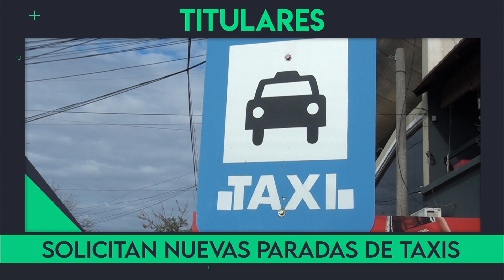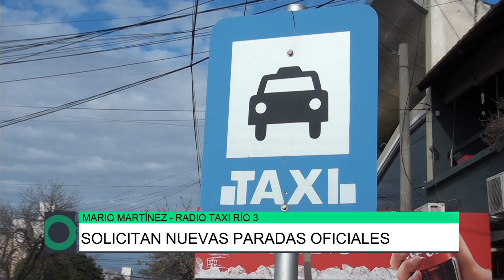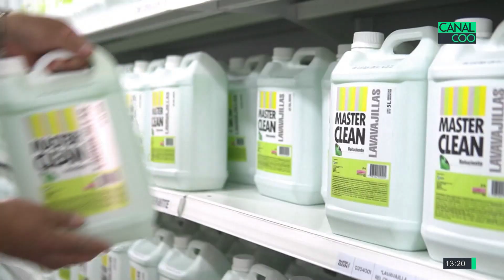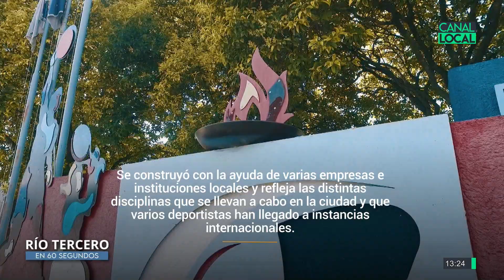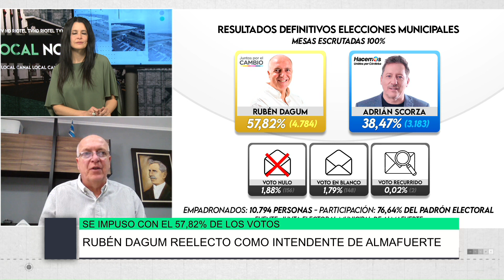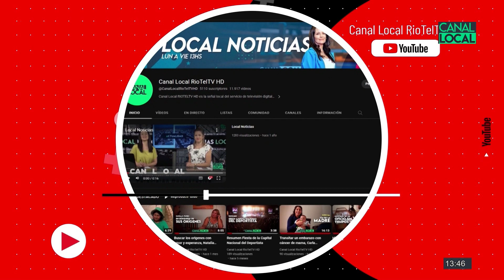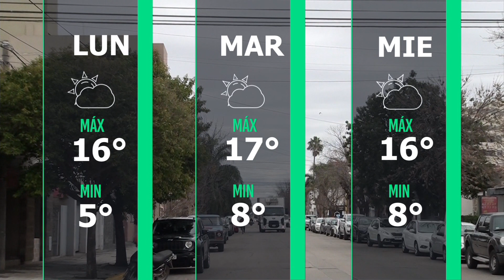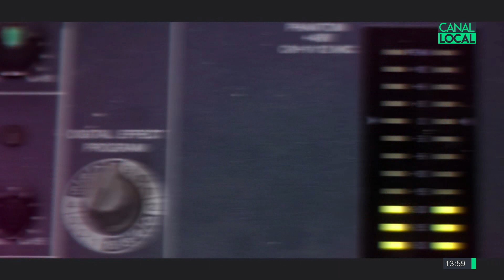Local Noticias 04-09-23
Capacitación sobre derechos deportivos, Marcelo Bee Sellares / Encuentro provincial de rugby / Estudiantes en los Juegos Culturales Evita 2023 / Rubén Dagum reelecto como intendente de Almafuerte / Solicitan nuevas paradas oficiales, Mario Martínez / Solicitan nuevas tarifas para el servicio de Río Bus, Fabricio Gaumet / Taller de lengua de señas para personal municipal, María Verónica Prieto /